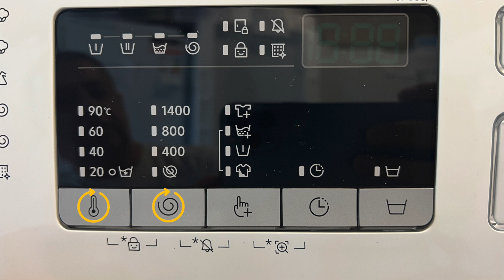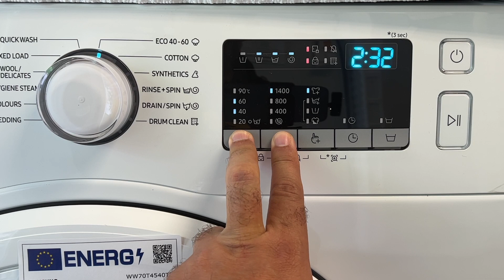⛔️🚼👉 SAMSUNG MOSÓGÉP GYEREKZÁR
Ruhatöltet : 7kg
Centrifuga fsz.: 1400ford./perc
Energiaosztály: A+++
Mélység: 55cm
Gőzfunkció: Igen
Éves energiafogyasztás: 157kWh/year
Magasság: 85cm
Rövid program: Igen
Mosási zajszint: 1-66dB
Éves vízfogyasztás: 7400L/year
Centrifuga zajszint: 67-76dB
Dobtisztítás: Igen
Mosogép típus: Előltöltős mosogép
Szélesség: 60cm
Ruhatöltet kategória: 5,1-7kg